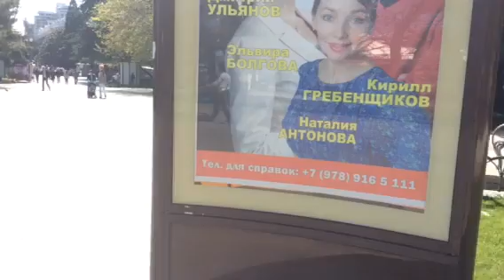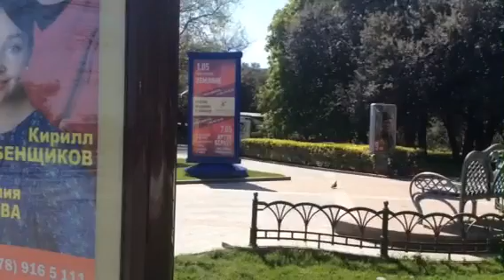Сказочная Ялта в Майские Дни.Крым.Россия.2015.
YouTube.com/millagurzuf
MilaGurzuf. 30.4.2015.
YouTube.com/millagurzuf
-Ялта.Мы Плаваем в Сказочно Красивом Черном Море.Крым.
YouTube.com/milagurzuf
-Сказочно Красивый Берег Ялты.Крым.Россия.
-Гурзуф.Сдаю Номер на Двоих в Доме.Вид Море Лес.Крым.
YouTube.com/millagurzuf
-Гурзуф.Сдаю Номер в Доме.Вид Горы Лес Море.Крым.Россия.
YouTube.com/milagurzuf
-Гурзуф.Утро.Рыбаки Идут в Черное Море За Рыбой.Крым.
YouTube.com/millagurzuf
-Сдаю на Год 2.кв-ры.У Черного Моря.Гурзуф.Крым.
-/Сдаю на Год./Crimea-Gurzuf 3х.к.кв. С мансардой.2 санузла. 4 мин. От моря.
-Мои Завтраки.Ценное Питание.Недорого.Гурзуф.Крым.2014.
YouTube.com/millagurzuf
-Я готовлю Рыбу Черноморскую по Рецепту.Гурзуф.Крым.
YouTube.com/milagurzuf
-Гурзуф.Сказочно Красивый Вид с Крыши Дома Моего.Крым.
YouTube.com/milagurzuf
-Крым.В Гурзуф Приглашаем на Отдых к Черному Морю 2015.
YouTube.com/milagurzuf
-Крым.Сдаю в Аренду Квартиры в Доме Берег Черного Моря.
YouTube.com/milagurzuf
-Крым.Моя Ванна с Морской Солью и Лечебными Травами.
YouTube.com/milagurzuf
-Сдаю Апартаменты.Дом.Бассейн.Повар.WiFi.Гурзуф.Крым.
-Крым.Я Лежу на Пляже Гуровские Камни.Гурзуф.
YouTube.com/milagurzuf
-Плаваем Круглый Год в Черном Море.Гурзуф.Крым.Россия.
YouTube.com/millagurzuf
-Crimea- Gurzuf ! Настоящий восточный базар у моря
YouTube.com/milagurzuf
-Я Покупаю Овощи,Фрукты.Стихийный Рынок.Цены.Крым.2015.
YouTube.com/milagurzuf
-Гурзуф - это лучший отдых для всей семьи!
YouTube.com/milagurzuf
-Гурзуф.Жемчужина.Крыма.Пейзажи.Картины.Художники.
YouTube.com/milagurzuf
-Дискотека.Детям.впервые.в Гурзуфе.Крым.Россия.
YouTube.com/milagurzuf
-В Крыму Русские Валенки.Мы Любим Голос АКСИНЬИ.2015.
YouTube.com/milagurzuf
-Мы Любим Муз.Группу "Ночь".Таланты Крыма.Россия.2015.
YouTube.com/milagurzuf
-Встречай Гурзуф.Все Люди Братья.Поет Илья.Гитара.Крым.
YouTube.com/milagurzuf
-Поет Андрей.Караоке.Красивый Голос.Гурзуф.Крым.Россия.
YouTube.com/milagurzuf
-Гурзуфская Веранда. ресторан в Скале.Черное море.Крым.
YouTube.com/milagurzuf
-Crimea.Gurzuf.Это мой.Лазурный.берег.Черное море. красиво.
YouTube.com/milagurzuf
-Gurzuf.Artek.Энергетическая видовая площадка.Пушкин.А.С.
YouTube.com/milagurzufe
-Самое Синее в Мире Черное Море Мое.Крым.Россия.2015.
YouTube.com/millagurzuf
-Генуэзская Скала.Грот.Вид.Черное Море.Гурзуф.Крым.Россия.
YouTube.com/milagurzuf
-Сказочный Восход Солнца на Черном Море.Гурзуф.Крым.2014.
YouTube.com/milagurzuf
-Гурзуф.Домик в Скале.Берег Черного Моря.Беседка.Крым.
YouTube.com/millagurzuf
-Крым-Гурзуф. Отдых на берегу Черного моря.
YouTube.com/milagurzuf /номера,беседка,Барбекю,свой пляж/
-Крым- Гурзуф. Коттедж на берегу Черного моря. Свой пляж
YouTube.com/milagurzuf
- Дом.2+3.Храм.Бассейн.Повар.Прислуга.Wi Fi.Гурзуф.Крым.
YouTube.com/milagurzuf /Продажа./YouTube.com/milagurzuf
- Аренда.Продажа.1к.кв..Gurzuf.Crimea.YouTube.com/milagurzuf
-Сдаю.Продаю.Свою.однокомнатную.квартиру.Гурзуф.Крым.
- ПРОДАЖА на одной площадке ДВЕ одно комнатные квартиры с Современным дизайном, Все новое, В 10 мин.От моря пешком.